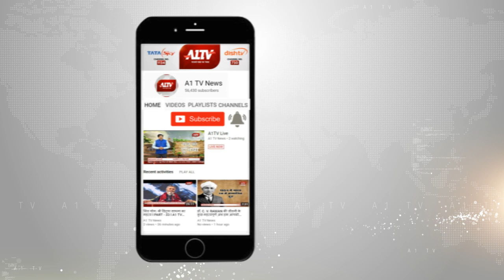रानीवाड़ा : बारिश का इंतजार, किसानों ने खेतों को किया तैयार | A1TV News